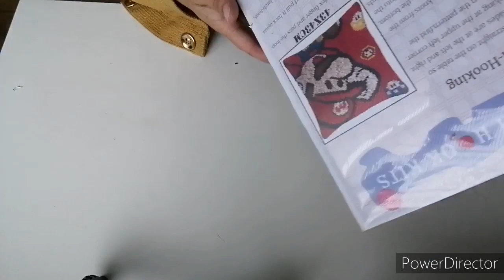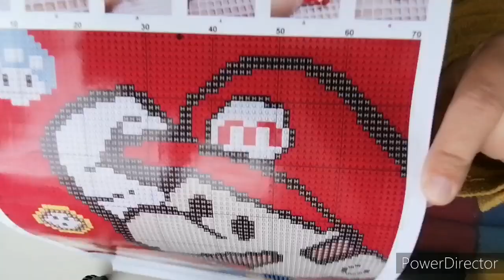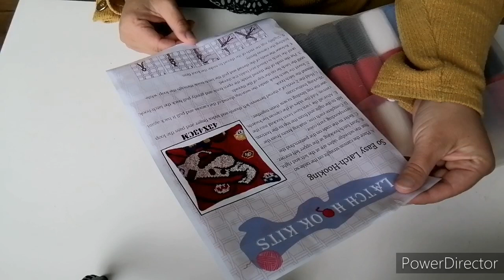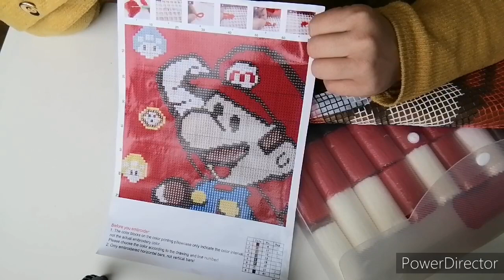Unboxing d'un nouveau loisirs 🧐🧐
Aujourd'hui je vous propose de découvrir un nouveau loisirs. J'espère qu'il vous plaira.

La housse :